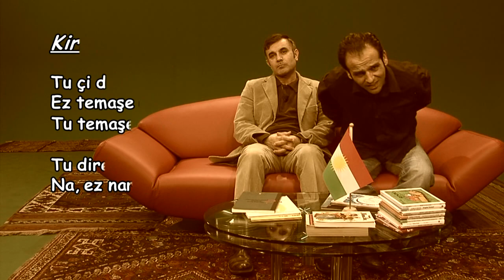Dersa kurdî 39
Bernameya dersa kurdî